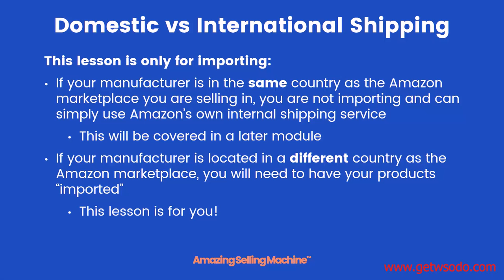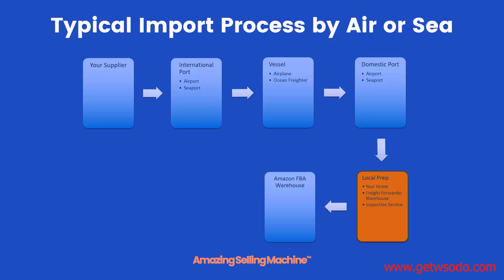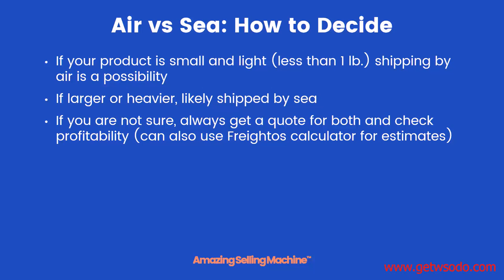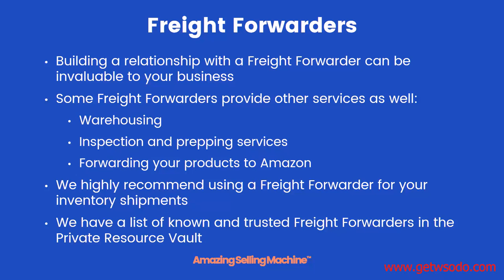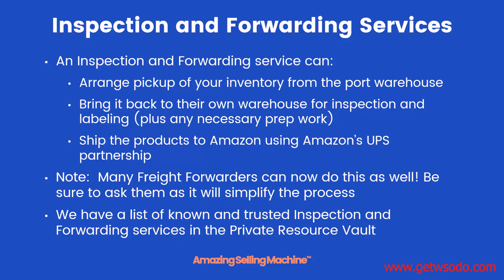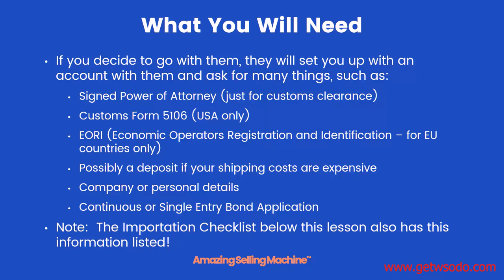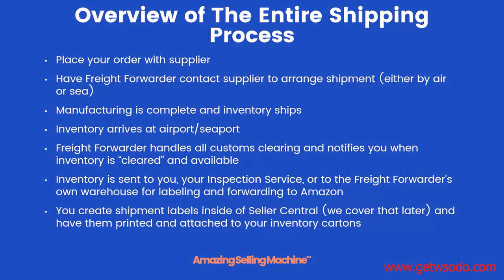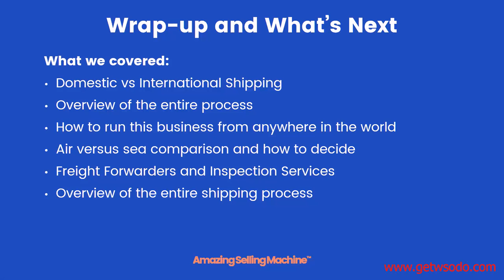12 Shipping by Air or by Sea